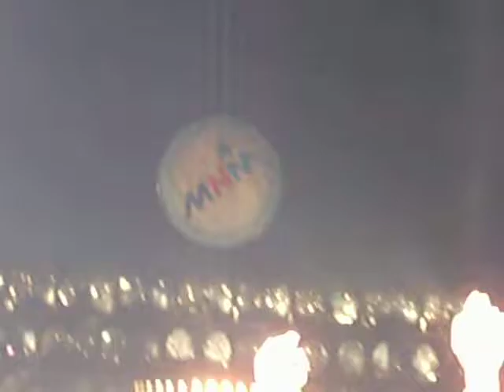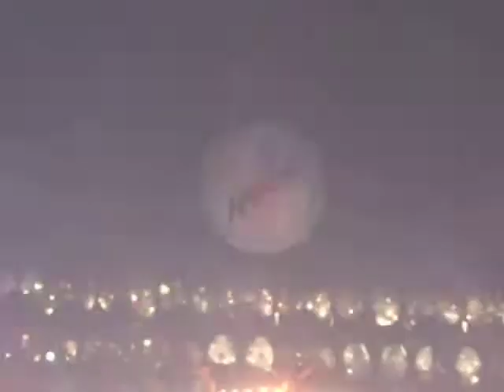Summerfestival 2010 Part6